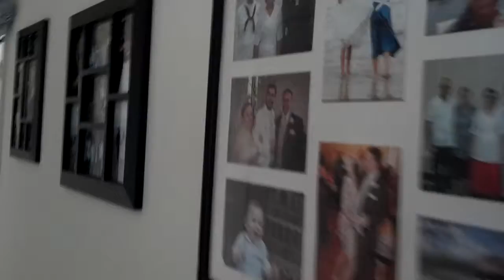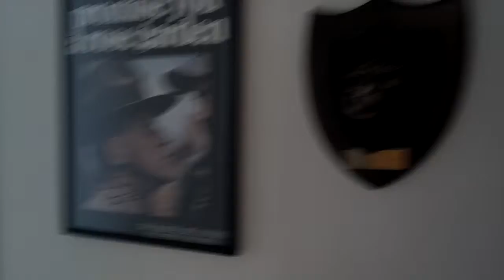Joey - Happy Thanksgiving Steve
Just a quick update for you guys, miss you and I hope you are doing well.